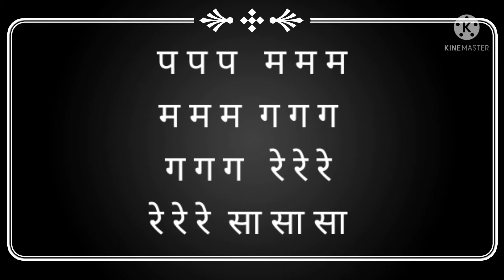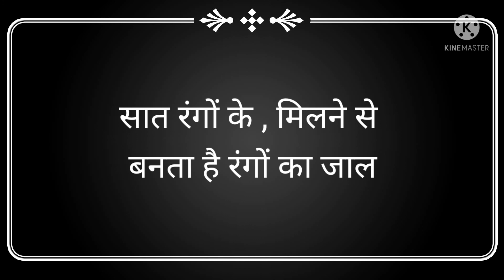Swar Geet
# Educational content